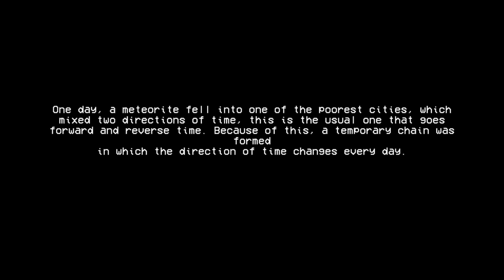Reverse is Time | Wheat Harvest Paradox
A nifty little game if you ever wanted to harvest wheat in reverse rain or see yourself planting it as you're harvesting it. Felt like it needed a wee bit more depth added. These are always interesting though.